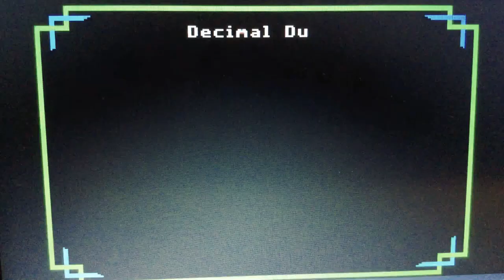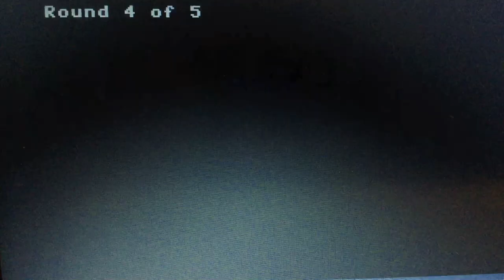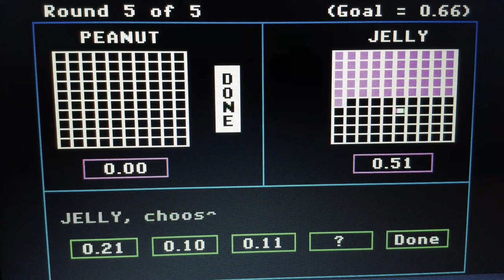Episode 3925 Decimal Duel Meter Game (Showcase Showdown) featuring teams Peanut Butter versus Jelly